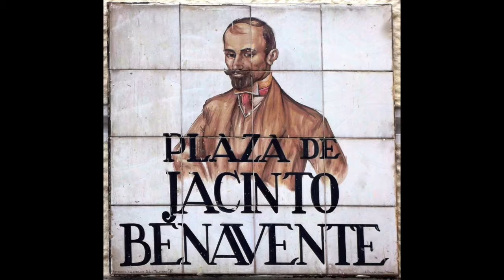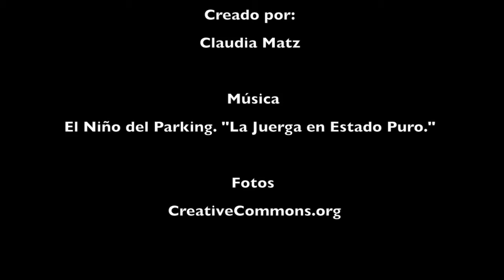El recorrido de Zenón y el hermano de Paula De madrid al cielo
Digital Humanities Project: De madrid al cielo, creado por Claudia Matz